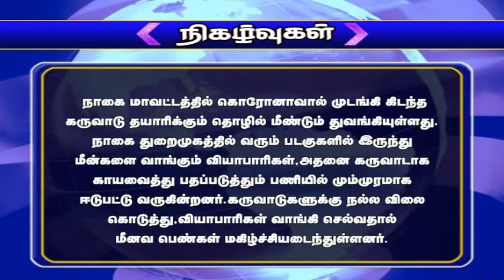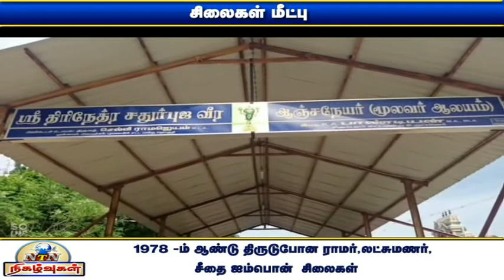NTN நிகழ்வுகள் 21 -11-2020